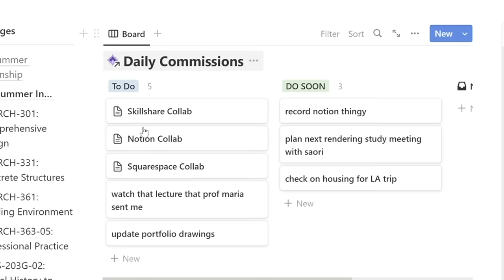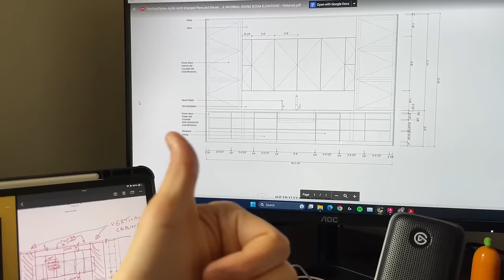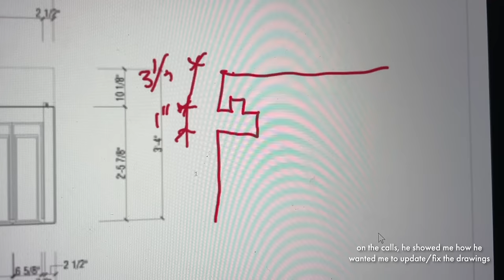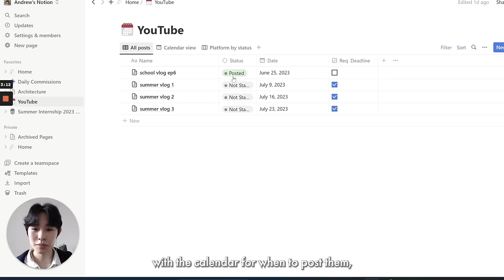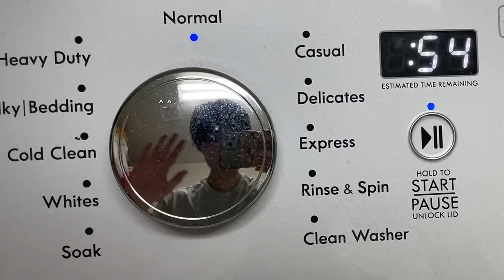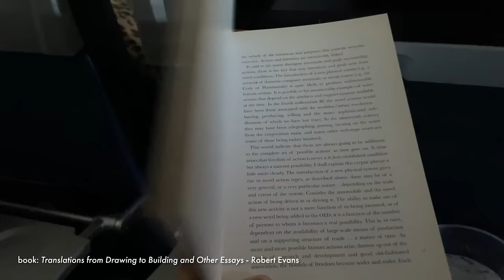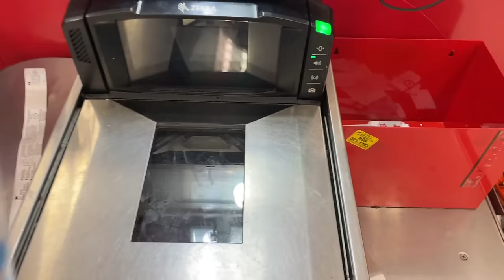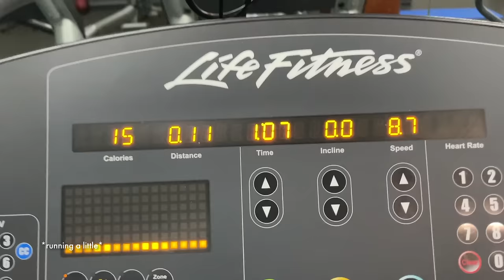how i prepared for my first architecture internship [summer architecture internship vlog no.1]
after starting out online, i went back to new york to get ready for my first architecture internship in person. i took care of chores, cooked, and spent time with friends. this is my first non uni vlog, but hopefully you all like the more relaxed summer content ^_^

about
name: Andrew Kim
ethnicity: Korean
major: B.Arch (rising year 3 out of 5)
birthday: Oct 8, 2003
location: Dallas, Texas & Brooklyn, New York
camera: iphone lol
editing: adobe premiere pro

00:00 introduction
00:59 starting remotely
03:57 notion tour
06:52 packing, leaving home
09:21 flying to NY
10:43 settling in
12:29 shopping
14:28 cooking
17:41 weekend with roommates